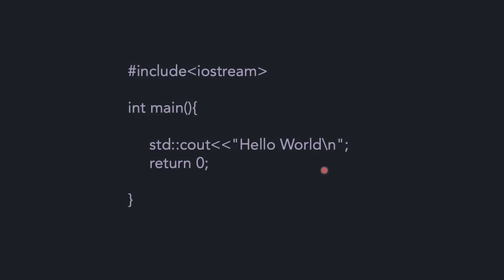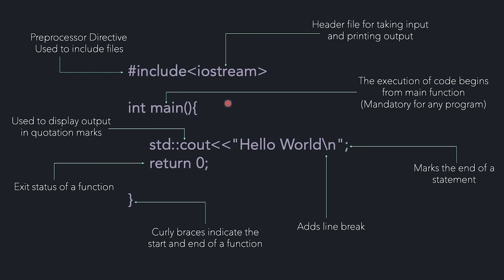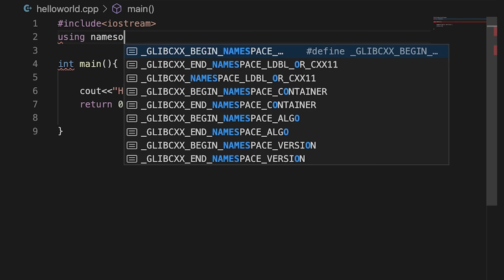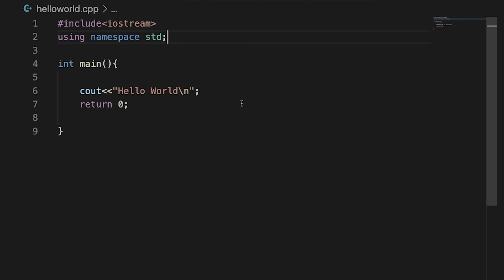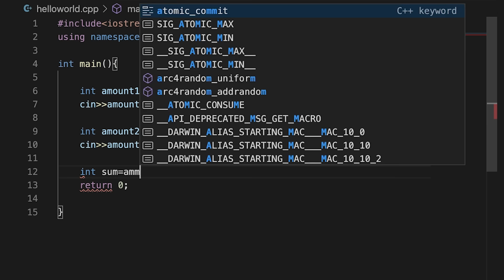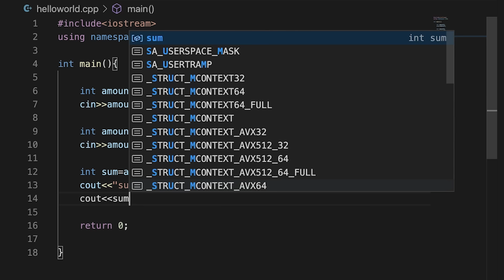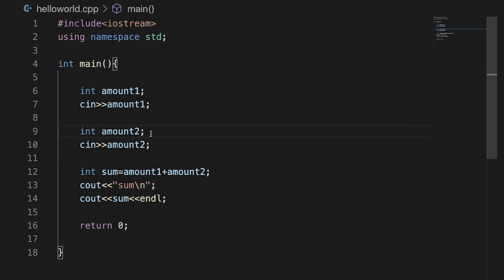2.2 Input/Output in C++ | Data Structures and Algorithm Course in C++ | Lecture 2.2